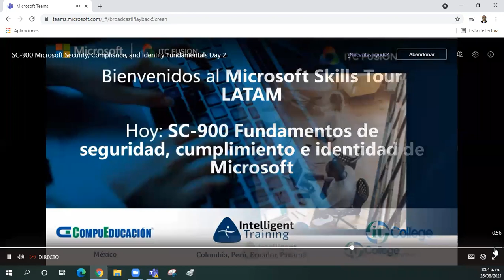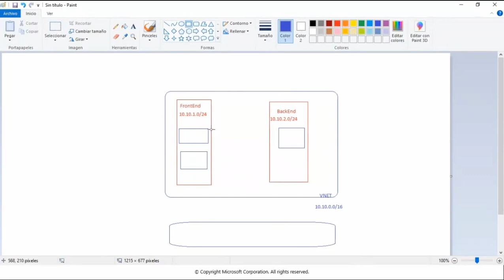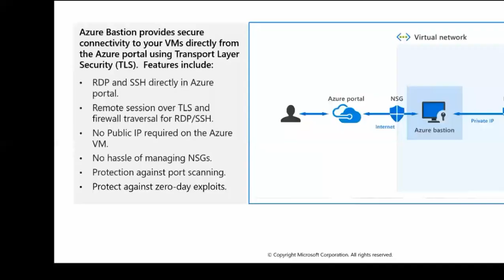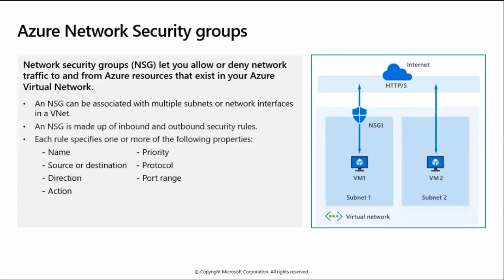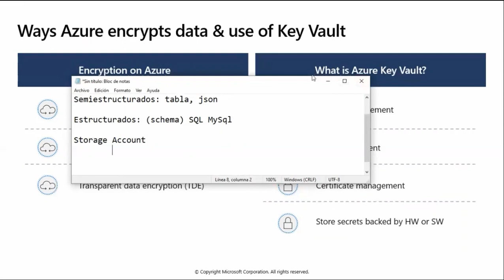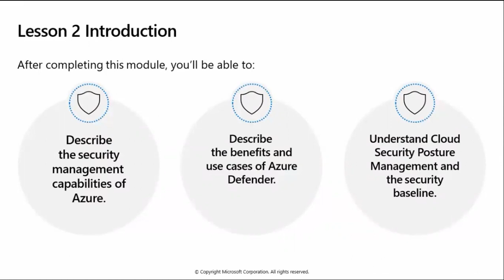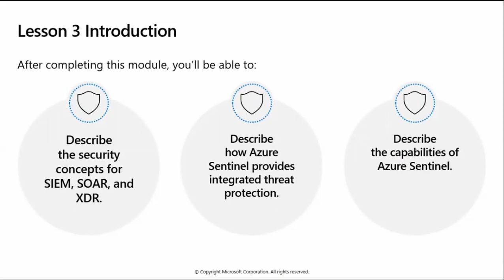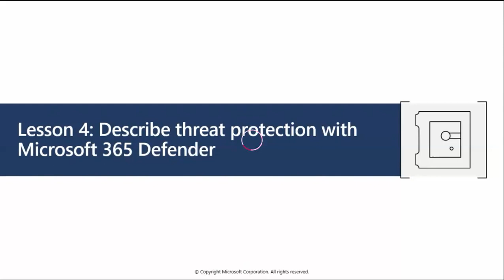2023/06/23 Microsoft Dia 2 SC-900 Funtamentos de Seguridad, cumplimiento e identidad de Microsoft.